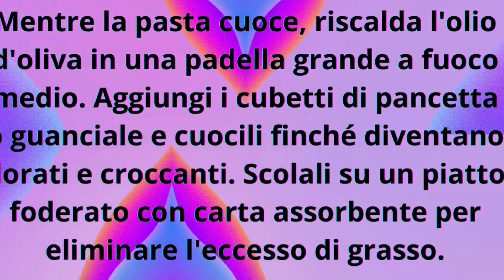carbonara la ricetta originale